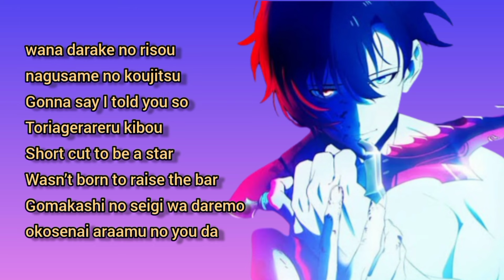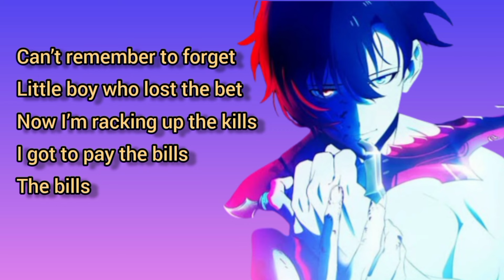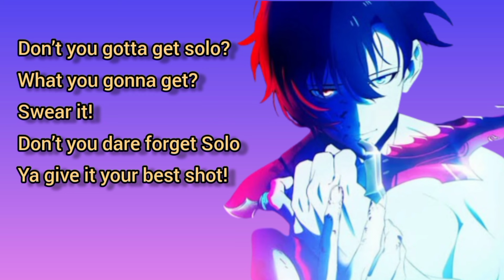Solo Leveling OP / Opening 1, LEvel lyrics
1st Opening theme of Solo Leveling

Title: LEvel
Artist: Hiruyuki Sawano and TOMORROW X TOGETHER

level by hiruyuki sawano and tomorrow x together

i didn't own the music, photos and lyrics.

Sorry if there's a mistake